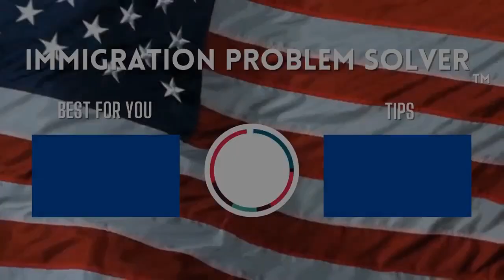Top Reasons for Asylum Rejection for US immigration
📗 Today John invites attorney Brian Manning who shares his top 5 reasons asylum cases are rejected and how to preserve one year deadline. Catch all the tips. If you need an asylum lawyer, visit Brian Manning’s law firm

Answer a few questions here and we will add you to our e-newsletter to keep you updated. yet.

✅ Apply to our Green Card Academy Support Letter 4 week Program

💼 Need help with an immigration case or have questions? Schedule a video or phone consultation with me to discuss your immigration issue.

➡️ OUR PHILOSOPHY: We represent you like family. We are prepared to fight for you. Do not underestimate the power of knowledge and teamwork. Our team has the skill sets and work ethic to guide you for the best outcome. You are part of the team. You are the point person and we encourage you to be part of the process, every step of the way.

➡️OUR VISION: Our firm focuses on helping clients to work & live in America legally.
➡️OUR MISSION: Our firm is dedicated to empowering clients with understanding their legal rights and options while delivering exceptional customer service.